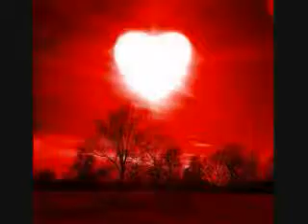Stephanie Mills ~ Sweet Sensation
The INCREDIBLE VOCALIST, Ms Stephanie Mills!

For a very good while, Stephanie Mills & Producers/Songwriters James Mtume & Reggie Lucas had a VERY good thing going. Great music.